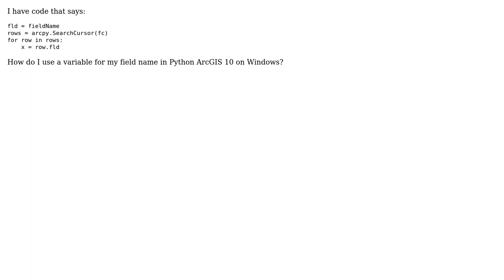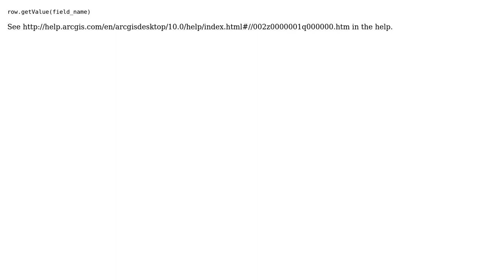GIS: How to use variable field name in arcpy.SearchCursor?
With thanks & praise to God, and with thanks to the many people who have made this project possible! | Content (except music & images) licensed under CC BY-SA | Music | Images & others | With thanks to user nmtoken user Justin user blah238 and the Stack Exchange Network Trademarks are property of their respective owners. You are responsible for your own actions.